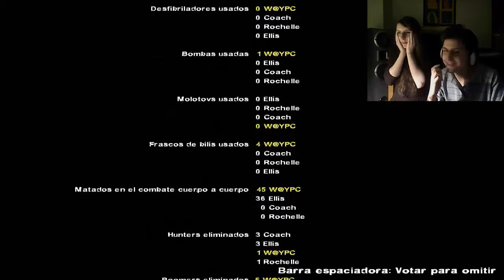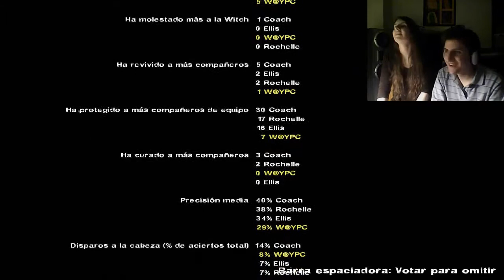Left 4 Dead II (Parte 2) - Liquidacion de zombies en el Centro Comercial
Cuando ver vidrieras y comparar precios se convierte en la mejor forma de sobrevivir, saben que están viendo otra parte de este gran juego. No se pierdan este gran final junto a nuestros sobrevivientes preferidos.